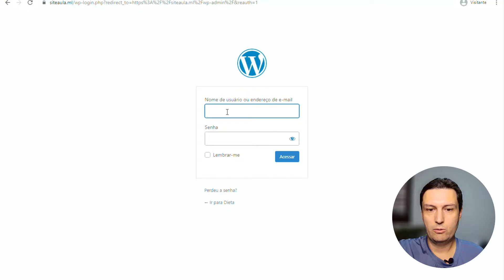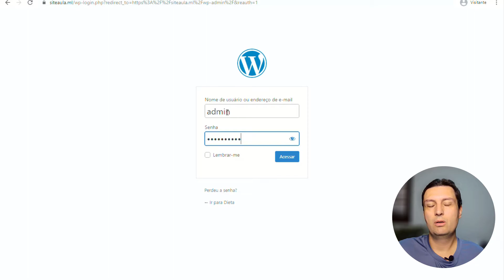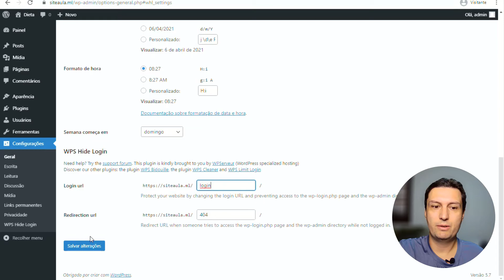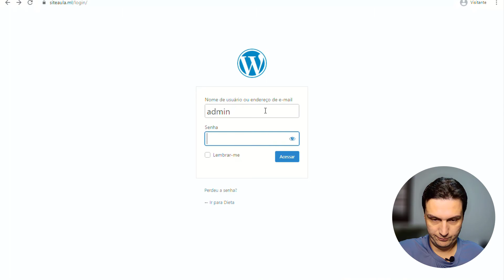Como alterar url WP-Admin Wordpress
Neste vídeo vou te ensinar Como alterar url WP-Admin Wordpress para personalizada com segurança que só você vai saber de forma rápida e fácil usando apenas 1 plugin gratuito e excelente.

Dicas e Tutoriais.
Dicas na Web, Novidades, Promoções
Dicas de Cursos